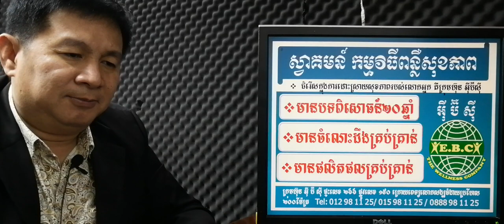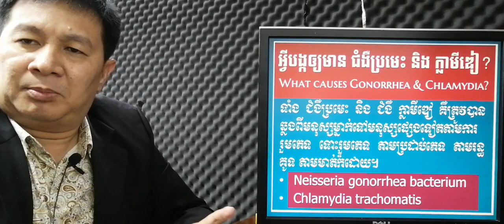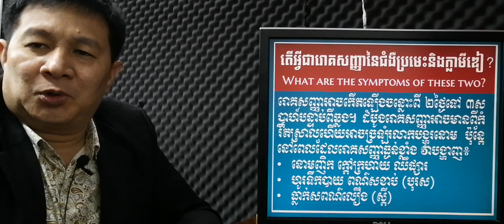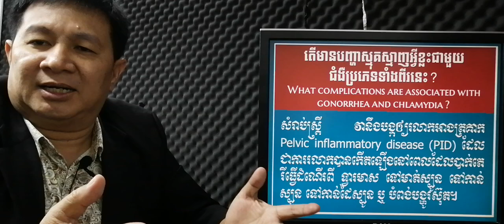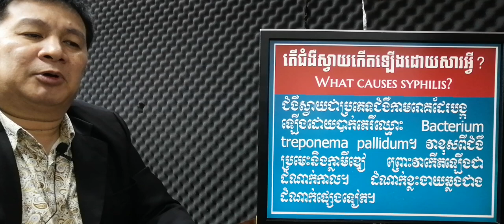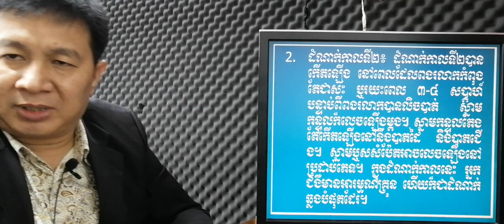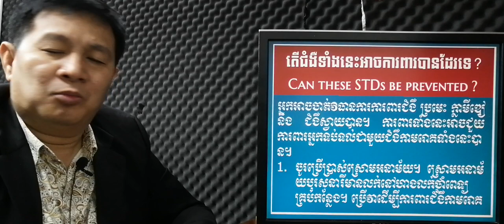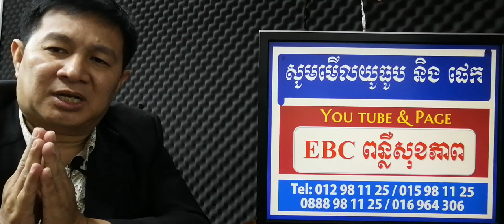EBC ពន្លឺសុខភាព - សំនួរចំលើយអំពីជំងឺកាមរោគ Q&A about STDs - English (Pang Leehouv)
ជំងឺ សំនួរចំលើយអំពីកាមរោគ Q&A about STDs ពន្យល់បកស្រាយដោយលោកគ្រូ ប៉ាង លីហ៊ៅ (Pang Leehouv) តំណាងក្រុមហ៊ុន អ៊ីប៊ីស៊ី (EBC)